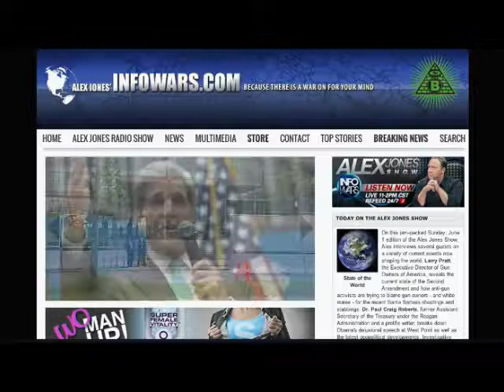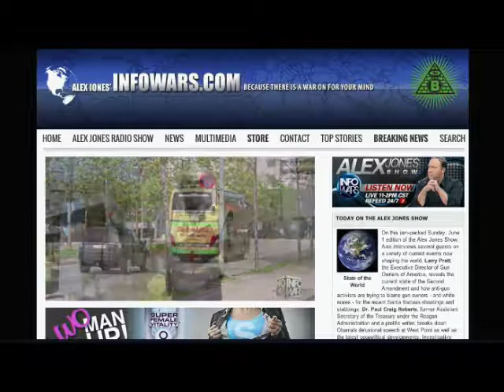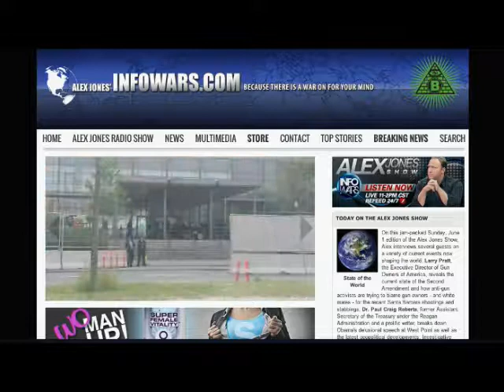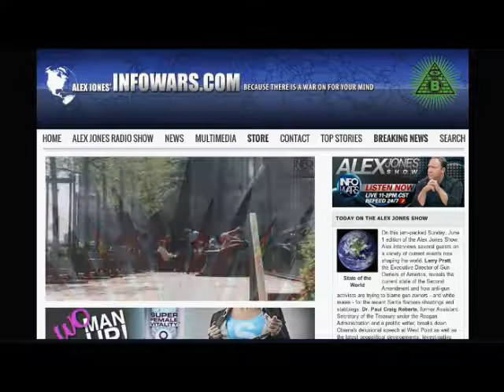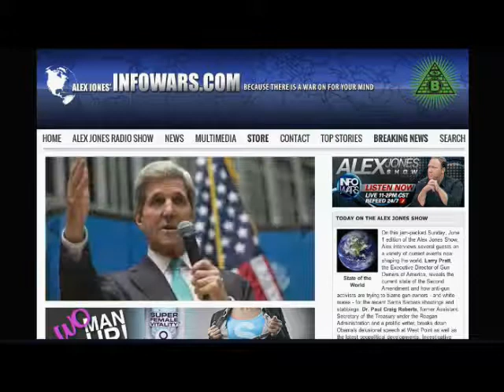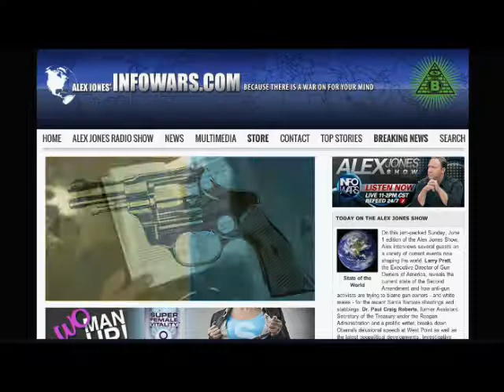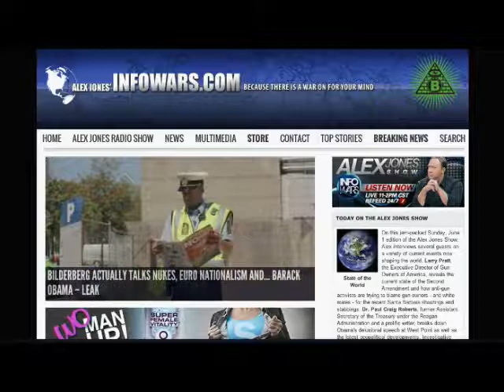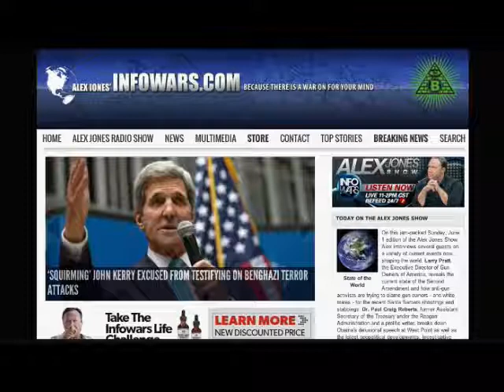The Alex Jones show Sunday June 1st 2014 part 3 of 4